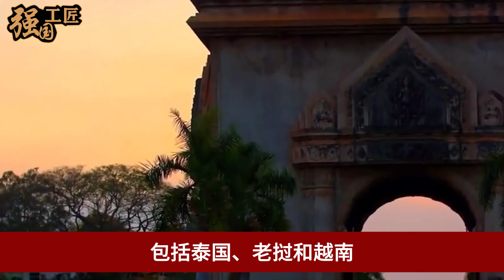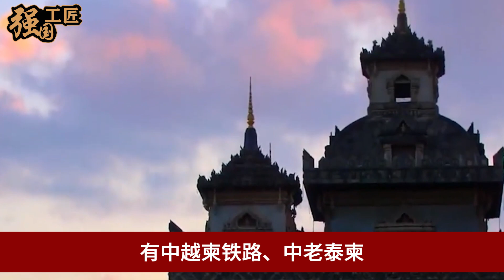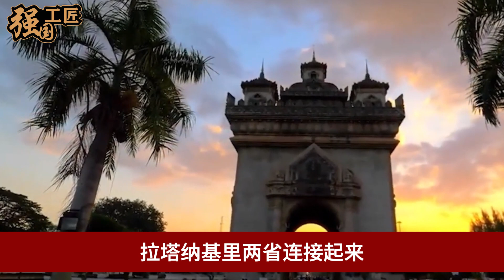柬埔寨修高铁拒绝日本选中国，日本不服：为何选中国不选我们，总统回怼一句话日本当场闭嘴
柬埔寨为了修国内高铁，直接拒接日本请求，选择了中国，而面对柬埔寨这一决定，日本当场表示不服，并且还质问柬埔寨总统洪玛奈，为何要选中国，而不选择日本。然而洪玛奈一句话，让日本彻底闭嘴。本期视频就让我们来详细了解一下